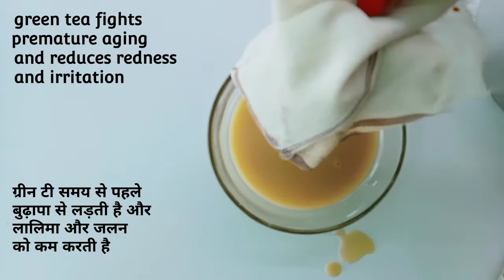How To Get Rid Of Large Pores In 5 Days/ Open Pores Home Remedy /Open Pores Treatment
Welcome To All Natural by Suman

So here is the best home remedy to minimize large pores on face . Now its so easy to get rid of open pores on face at home permanently. Ice cube remedy for large pores is an age old open pores treatment. With this homemade open pores treatment get rid of large pores in 5 days fast and naturally. Results are permanent if you will follow  this remedy .